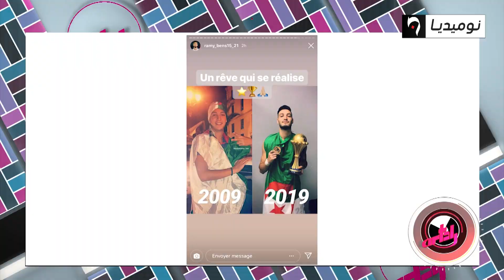شاهد كيف احتفل سولكينغ بالتتويج التاريخي